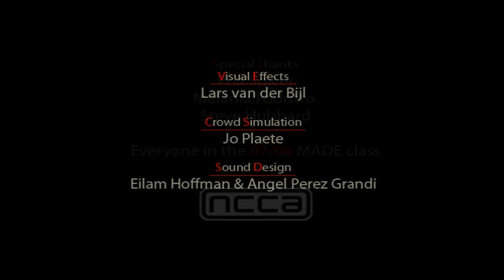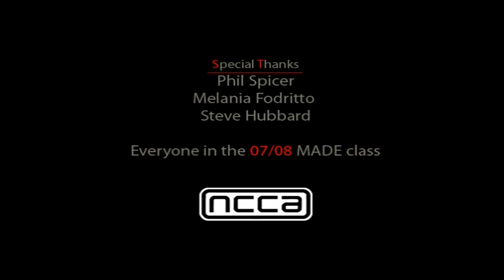Master project 2008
Lars Van Der Bijl `s Digital Effects Master Project